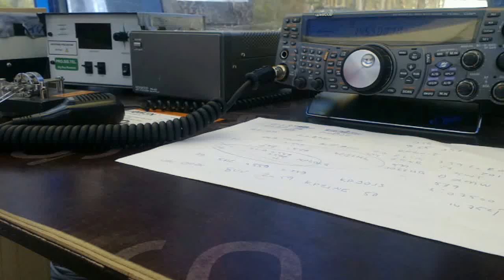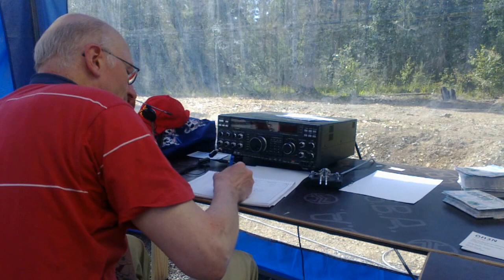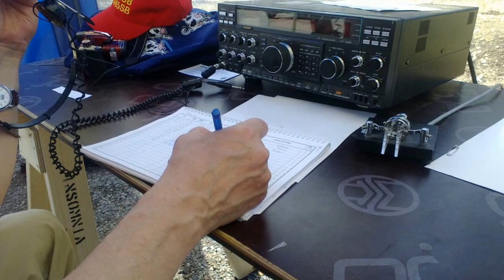SRAL fieldday OH3N clubstation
Gerd is operating the SRAL Kesäleiri (finnish field day 2013) club station OH3N - video starts with a connection to israel ..goes on with a few contacts to germany.

After minute 4 you will see the 100meter mast (seeriously, the finns are crazy)
I have made many CW QSOs from there to UU9 and 4X israel and other nice places...